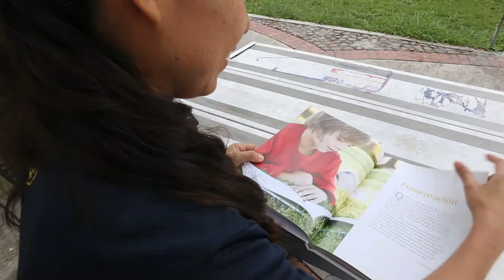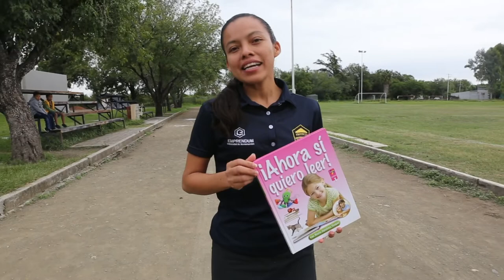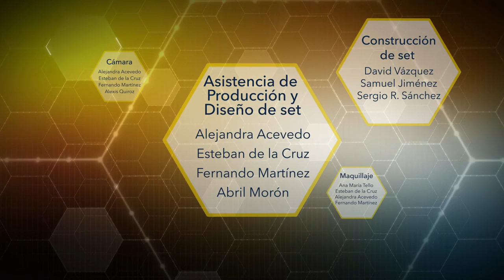Colportaje siendo madre y estudiante 03 EMPRENDUM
Laudi... Ser viuda y madre de dos hijos es el impulso que mantiene a Laudi involucrada en el colportaje, como medio de sustento para su familia y su carrera. Conoce cómo ha superado cada campaña de colportaje en este capítulo.